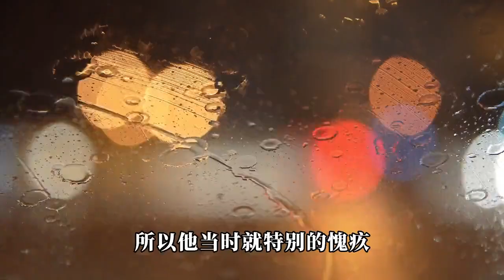男人什么时候，最容易变冷漠，甚至变心背叛家庭？